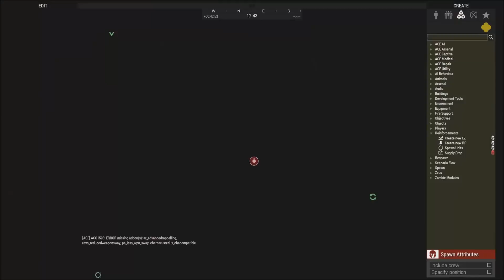Kidal Conundrum: Arma 3 Zeus Police Vs Insurgent One Life Ops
Branching into a new series to take T-3s, we will soon be having either local police or PMC forces operating in the town of Kidal, keeping it safe from hostile factions...

Lcpl Liru
1350 Beverly Road